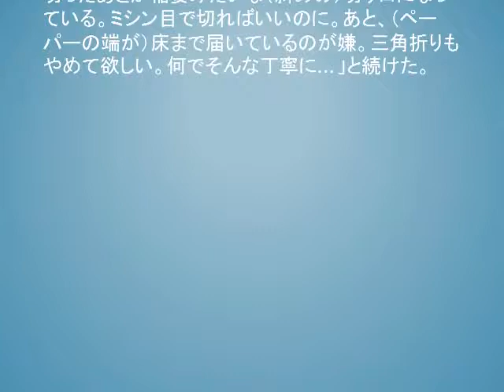東幹久 神経質過ぎて結婚できない…彼女の家で浴室の排水溝チェック トイレの“稲妻”も許せない